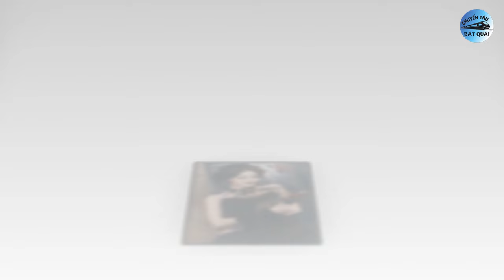Thần nữ Bạch Lộc váy xanh, Khí chất Triệu Lộ Tư, Địch Lệ Nhiệt Ba đọ độ giàu với Chương Tử Di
1. Nữ thần thanh xuân Triệu Lộ Tư ngày càng xinh đẹp, khí chất.
Triệu Lộ Tư là nữ diễn viên trẻ nổi bật nhất thế hệ diễn viên sinh sau năm 1995 của màn ảnh Hoa ngữ. Do đó, mỗi nhất cử nhất động của cô đều được khán giả quan tâm. Không chỉ sở hữu kho tàng phim ảnh phong phú mà phong cách thời trang trên màn ảnh, đời thường cho đến ốp lưng điện thoại, đồ ăn vặt, bí quyết làm đẹp...của cô đều trở thành chủ đề được giới trẻ bàn tán và học hỏi.
2. 7 nữ minh tinh giàu nhất làng giải trí Hoa ngữ, họ là ai?
Trong làng giải trí Hoa ngữ hào nhoáng, bên cạnh hình ảnh rực rỡ trên màn ảnh và vinh quang vô tận, còn rất nhiều nữ minh tinh âm thầm tích lũy khối tài sản khiến người ta phải kinh ngạc.
3. Thần nữ váy xanh đẹp mê mẩn trên phim Hoa ngữ, nhan sắc hoàn hảo không một điểm chê.
Thời điểm hiện tại, những thông tin xoay quanh bộ phim "Lâm giang tiên" vẫn đang nhận được nhiều sự chú ý và tạo hình mới của nữ chính Bạch Lộc không phải ngoại lệ. Trong những bức ảnh được chia sẻ lên mạng xã hội, mỹ nhân sinh năm 1994 mặc trang phục xanh nhẹ nhàng, thướt tha. Khi lên phim, cô hứa hẹn sẽ làm toát lên khí chất thần nữ của nhân vật Lý Thanh Nguyệt mà mình đảm nhận.
4. Nữ thần một thời mất tất cả vì ồn ào trốn thuế, bán hàng kém chất lượng.
Giống như người bạn thân Lưu Diệc Phi, Thư Sướng từng nổi đình nổi đám trên màn ảnh khi tuổi đời còn chưa đến 20. Cô thành danh với rất nhiều bộ phim nổi tiếng và gắn liền với tuổi thơ của rất nhiều người như Chuyện Nàng Tinh Vệ Lấp Biển, Bảo Liên Đăng, Chiếc Điện Thoại Thần Kỳ. Nhưng đến năm 2015, sự nghiệp của Thư Sướng dần tụt dốc và cô chỉ có thể đảm nhận các vai phụ làm nền cho đàn em. Sau đó, nữ diễn viên 8x đã tạm dừng công việc trong làng giải trí để chuyển hướng sang ngành nghề khác.